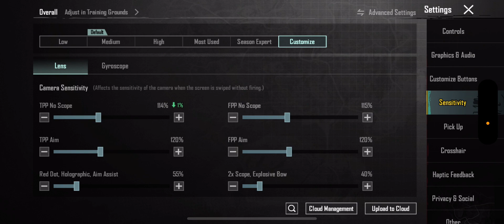Rush gameplay in livik with funny moments in arabic lobby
tdm challenge, tdm challenge 1 vs 1, tdm challenge 1 vs 4, tdm challenge 1 vs 3, tdm challenge m24, tdm challenge pubg, tdm challenge 1 vs 4 bgmi, tdm challenge 1 vs 4 m24, tdm challenge 1 vs 1 m416, tdm challenge live